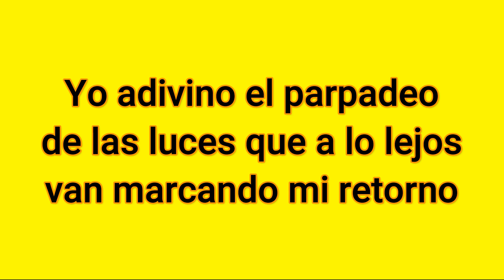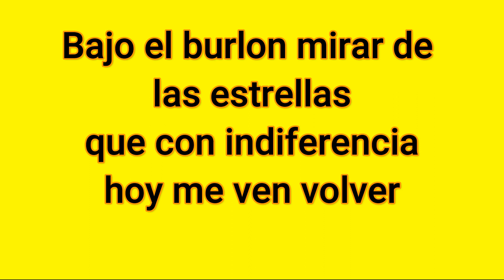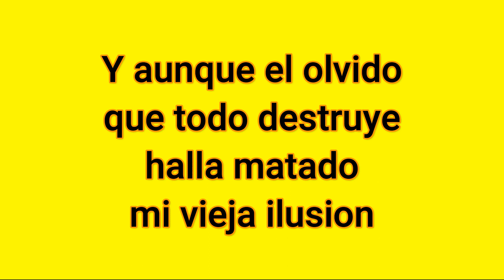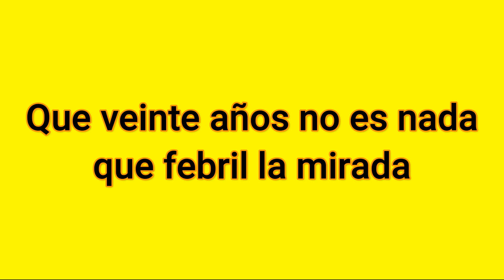Volver Tango En Mariachi Cuco Sanchez Karaoke